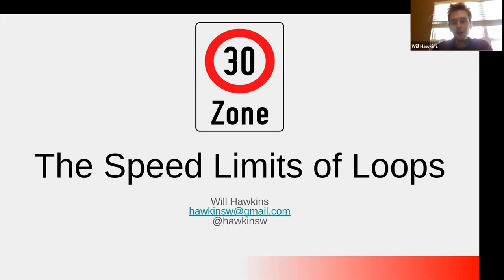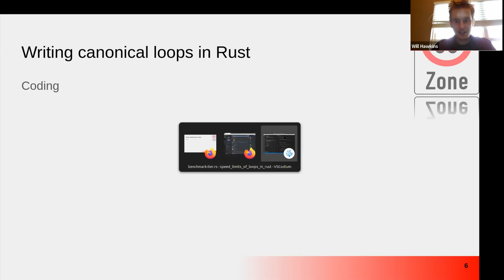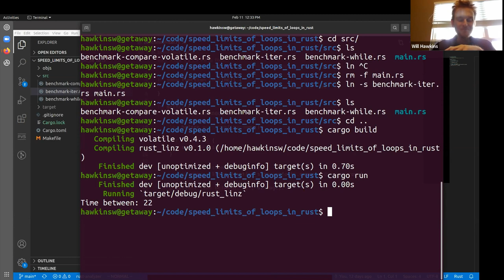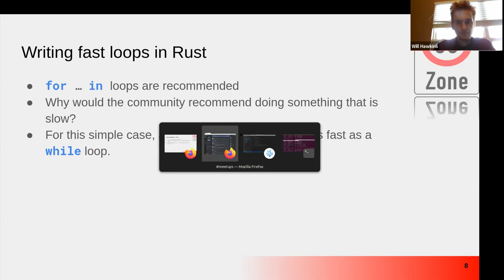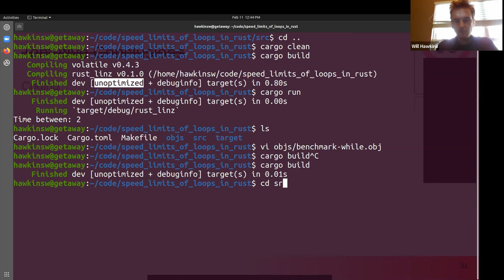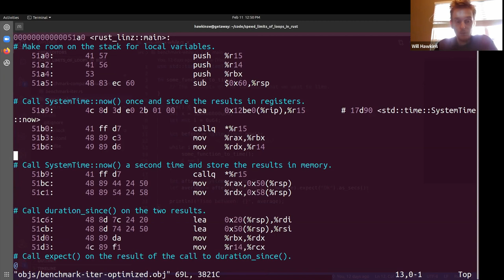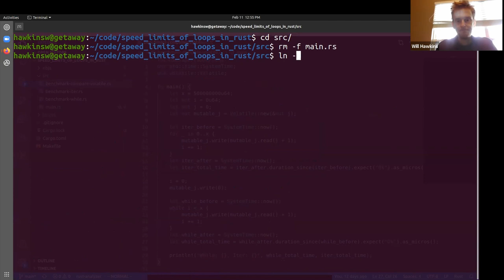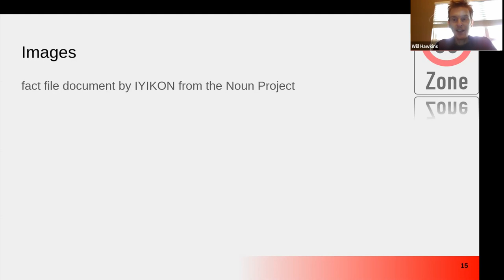Rust Linz, February 2021 - Will Hawkins - Comparing performance of range- and counter-based loops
In this short session, I will share the story of investigating the difference in performance between a `for v in expression` loop and a `while` loop. The talk will cover topics in the Rust language itself, compiler optimization levels and how to benchmark performance.